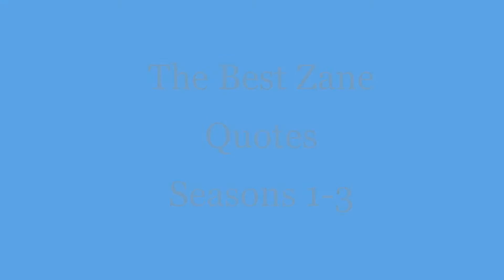The Best Zane Quotes | Ninjago Seasons 1-3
In this video, I show you some inspiring quotes from Zane, from when the Destiny's Bounty was found to his battle with the Overlord.

Correction: the last one should say Season 3, not Season 8.